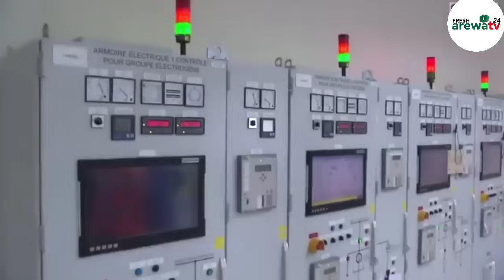MASHA ALLAH AN KAMMALA AIKIN WUTAR LANTARKI NA KANYA CENTRAL A JAHAR DAMAGARAM 100%